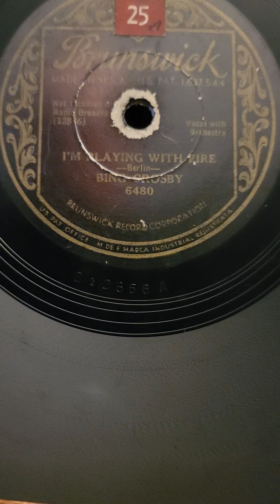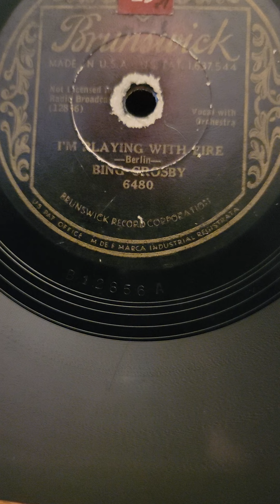I'm Playing With Fire - Bing Crosby Brunswick Records #6480 1933